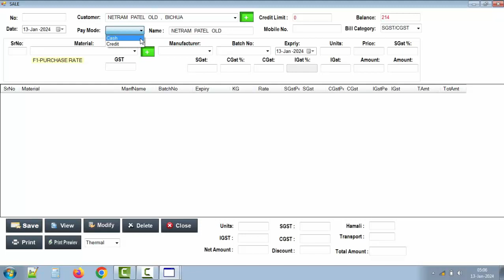Agri Shop Sale Bill | Pesticides Invoice| Fertilizer Bill | Seeds Bill Format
agriculture Sale Bill
pesticides Billing
pesticides gst software
accounting software
Fertilizer bill
best accounting software
agriculture technology
accounting software for small business
Seeds bill
small business accounting software
online accounting software
best accounting software for small business
Bill format
gst bill format
free accounting software
free accounting software for small business